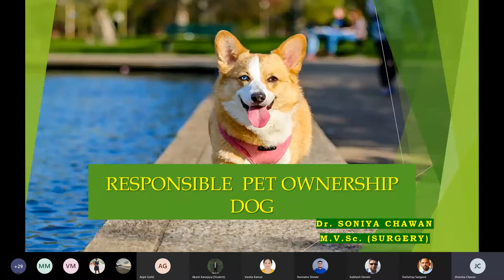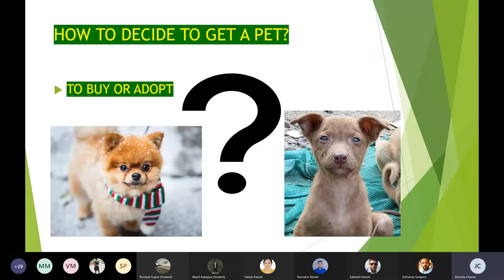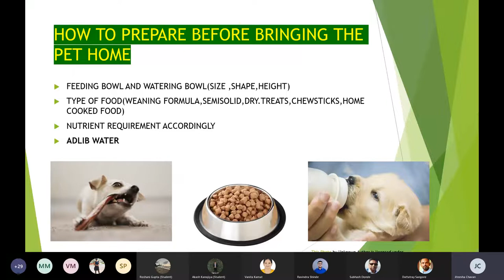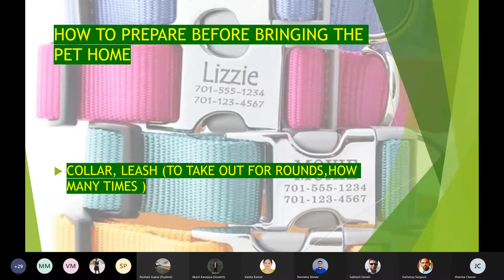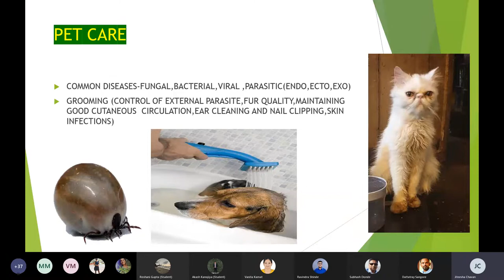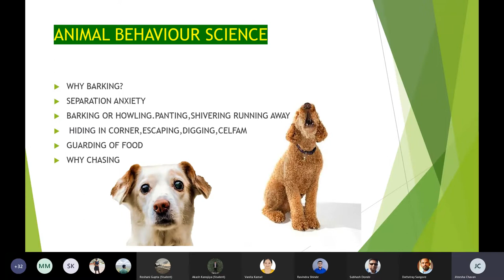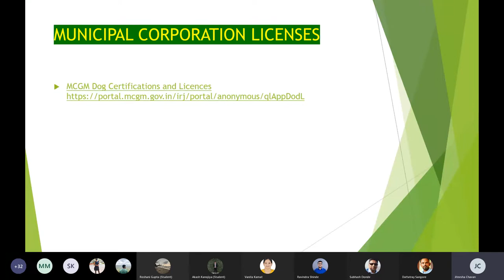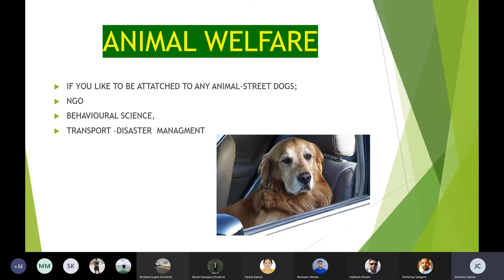Responsible Pet Ownership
D E S's Kirti College SRUJAN  2021 22 Department of Zoology Lecture Series   7th Lecture  "Responsible  Pet Ownership " by Dr. Soniya Chawan (Veterinary Doctor)